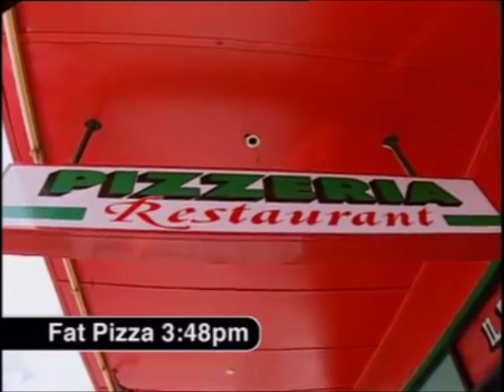Fat Pizza: Bobo rejects the disabled people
Bobo had rejected these four disabled workers wannabes. First he rejected Sam the Fat Guy (played by Jim Webb, who also played Jim Smith as well as Jim Spooner from Swift and Shift Couriers), then he rejected the blind man, then he rejected the lesbian and he also rejected the guy in a wheel chair. They tried to sue him, but Bobo won.